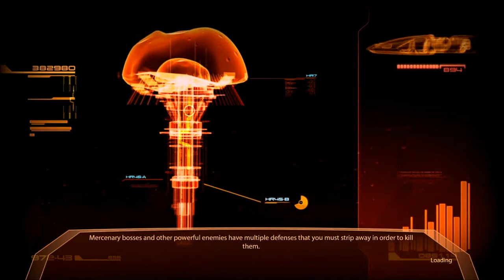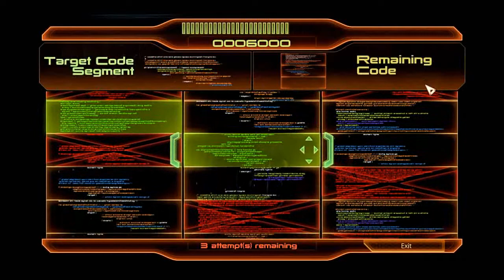Mass Effect Trilogy Ironman Let's Play Part 49